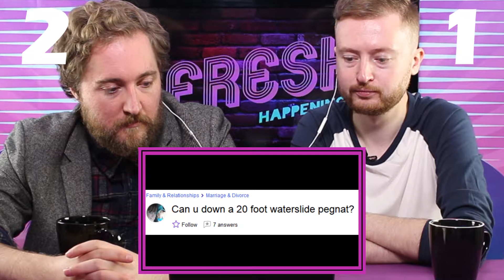TRY NOT TO LAUGH CHALLENGE - Fresh Happenings: Episode 31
If you're somebody who can't help but laugh at everything, you'll definitely be able to sympathise with us on this video…